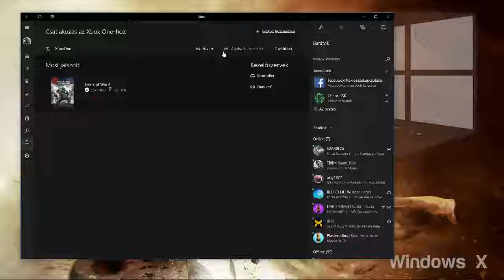Gears of War 4 - Part 4